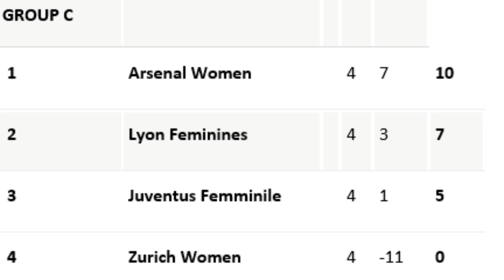ARSENAL 1-0 JUVENTUS / UEFA WOMEN'S CHAMPIONS LEAGUE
Arsenal Women continued their good performance by beating Juventus Women 1-0. Here is the highlight for you guys.

Hope you enjoy it. Kindly watch to the end and don't skip the ads.
Visit my community tab to have information about when I will come live. I will always inform you before time. If you join my live stream, be positive in your comments to others. When you are showing me or others love do it correctly.

Watch the video for at least 4 minutes